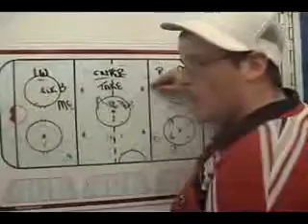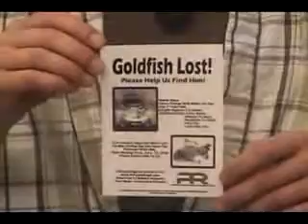The Ref, HellahMentals & Induced Reality - Comedy Interview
The Ref, HellahMentals & Induced Reality (all of Prhymal Rage) Backstage In Travere City MI - Comedy Interview